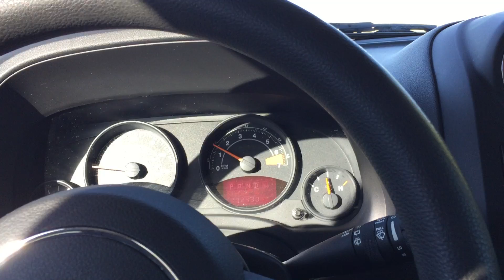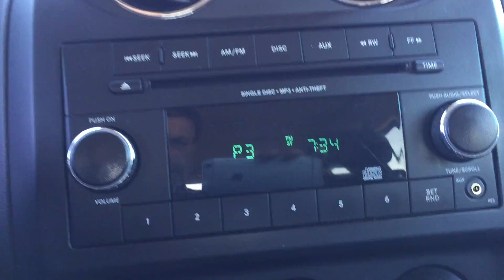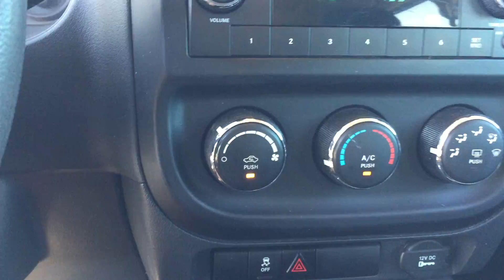The Car Barn 2015 Jeep Patriot 4x4 Virtual Test Drive at The Car Barn - Used Cars for Sale